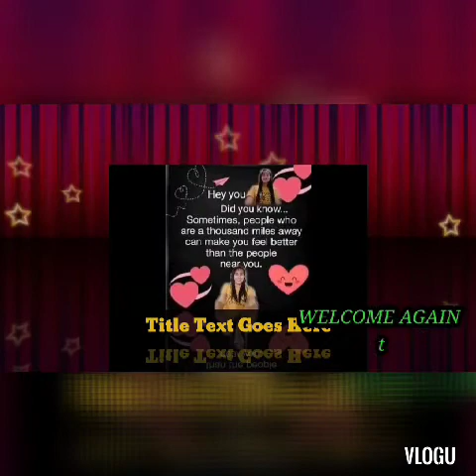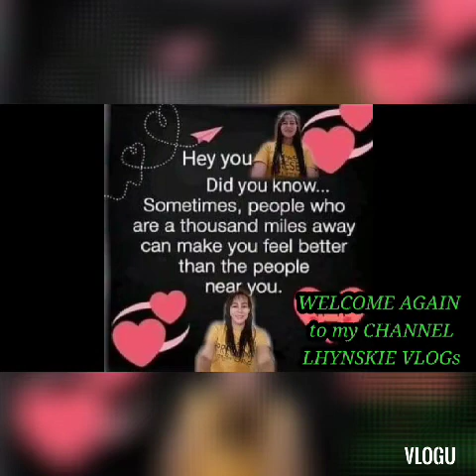My mix C0llab song @ Lhynskie vlgs